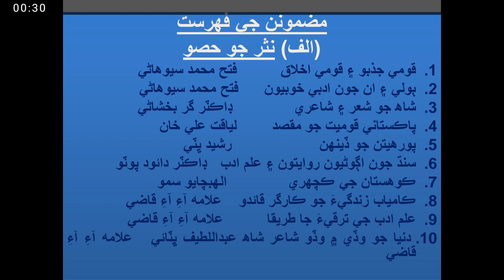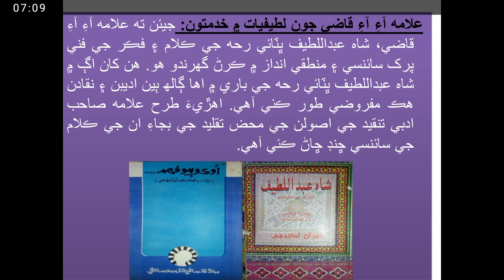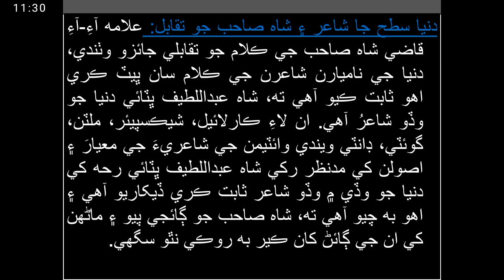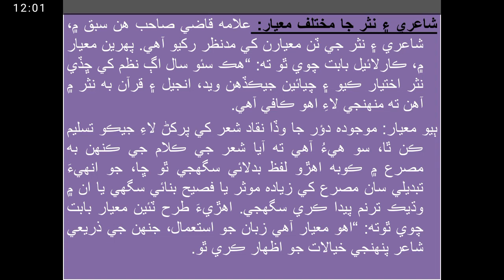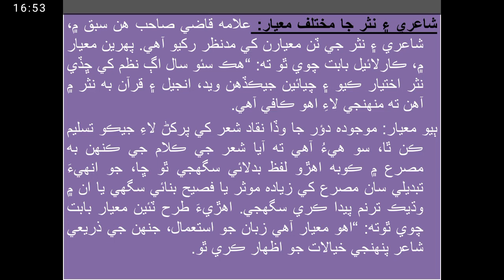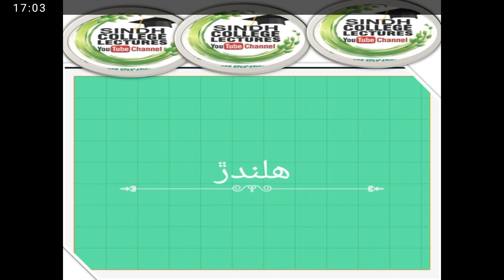Lecture:20((دنيا جو وڏي ۾ وڏو شاعر = شاھ عبداللطيف ڀٽائي ))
Name: Zulfiqar Ali Jalbani

Designation: Assistant Professor

Qualification: M.A (Sindhi) B.Ed M.Phil

Place of posting: Govt. (Boys) Degree College Mehrabpur

Subject: Sindhi

Chapter No: 1  Lesson No: 10 (Prose)

Topic:((دنيا جو وڏي ۾ وڏو شاعر = شاھ عبداللطيف ڀٽائي ))
Dunia jo wady me wado Shair Shah Abdul Latif Bhattai..

Lecture: 20